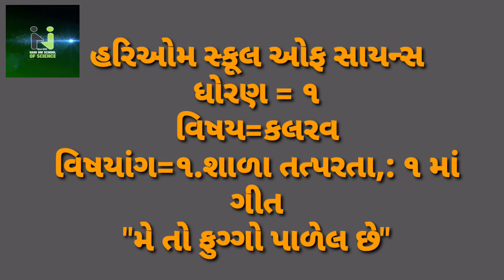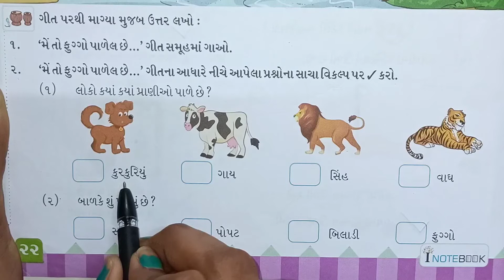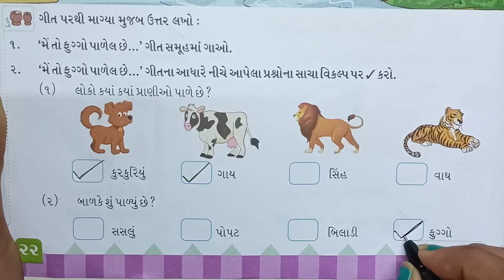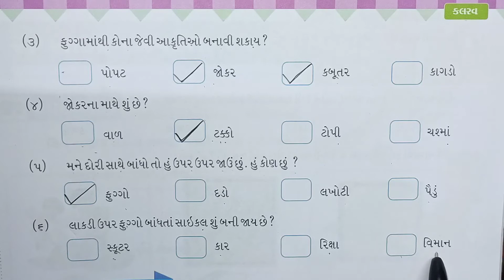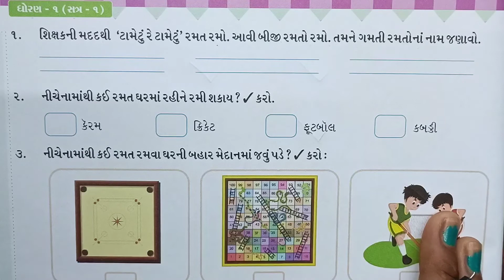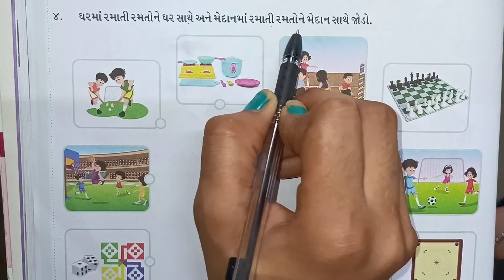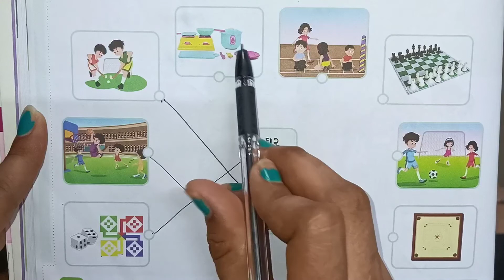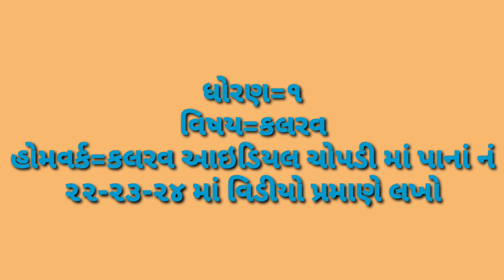હરિઓમ સ્કૂલ ઓફ સાયન્સ / ધોરણ:-૧ / કલરવ